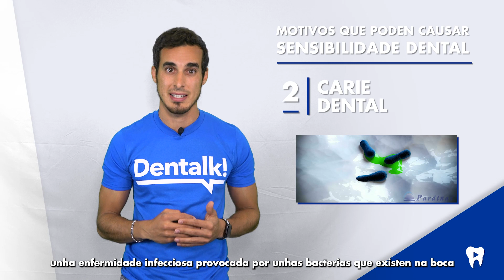Sensibilidade dental - Tratamento e causas dos dentes sensibles (en galego) | Dentalk! ©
O simple contacto cun xeado ou unha bebida quente é ás veces unha experiencia dolorosa? O escovado ou o uso de fío dental cáusalle molestias de cando en vez? Se é así, é posible que teña os dentes sensibles, undos problemas dentais máis frecuentes.

1) Introdución: 00:00.
Neste Dentalk de Clínica Médico Dental Pardiñas falamos sobre a hipersensibilidade nos dentes e de posibles tratamentos.

2) Que é a sensibilidade dental? 00:30 .
A sensibilidade dental defínese como unha dor dos dentes ante un estímulo, ben de contacto, cambio de temperatura ou pola natureza química da substancia que estamos a comer.

3) A orixe da sensibilidade dental: 01:00.
Cando a dentina perde a cuberta protectora ou as enxivas se retraen, estes túbulos permiten que a calor e o frío ou os alimentos acedos ou pegañentos cheguen aos nervios e células dentro do dente, xerando a mencionada sensibilidade dental.

4) Que elementos poden causar a sensibilidade dental? 01:40.
A sensibilidade dental ven orixinada por unha erosión do esmalte ou do cemento. E esta erosión, á súa vez, pode ser provocada por motivos moi diversos: alimentos, carie dental, medicación, escovado de dentes incorrecto, bruxismo, dentes fracturados, enfermidade das enxivas ou recesión de enxivas.

5) Tratamento da sensibilidade dental: 03:18.
A pesar do incómoda que poida resultar, a sensibilidade dental ten solución, aínda que o tipo de tratamento dependerá de qué a estea causando: pastas de dentes desensibilizantes, xel de flúor, a coroa, obturación ou incrustación, enxerto de enxiva ou endodoncia.

6) Dieta que diminúe a sensibilidade dental: 04:17.
Levar unha dieta adecuada pode axudar neste sentido. Recoméndase evitar bebidas e alimentos azucrados ou moi fríos / quentes e aumentar o consumo de oxalato e de produtos lácteos.

Dentalk é un proxecto da Clínica Médico Dental Pardiñas no que respondemos as vosas consultas sobre saúde bucodental. Animámosvos a subscribirvos á canle e deixar os vosos comentarios.